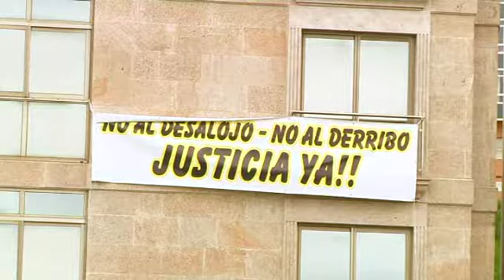Salvados del desalojo in extremis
Una orden dictada desde el ayuntamiento les permite seguir viviendo, de momento, en una casa pendiente de desalojo. Pero para continuar cobijados bajo su techo tendrán que hacer frente a la deuda contraída por el constructor con el banco... Tras muchas semanas de protestas hoy respiran más tranquilos. Son los inquilinos del número 48 de la Avenida de la Marina, en Sada.